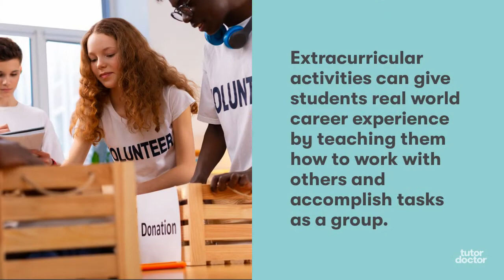4 Benefits of Extracurricular Activities for Students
Is your child involved in extracurricular activities? Here are a just a few of the many benefits!